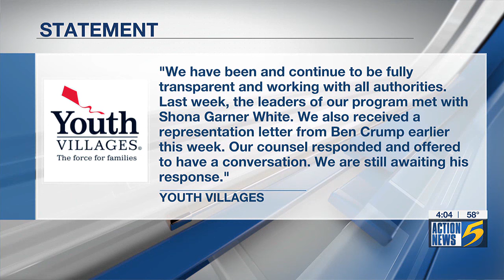Attorney calls for release of video he claims shows teen beat to death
Civil Rights attorney Ben Crump gave new information on the death of Alegend Jones, who died in the custody of Youth Villages.